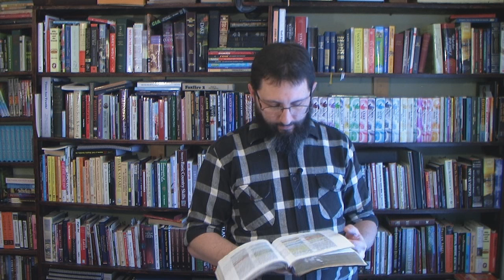PreTrib Rapture Scriptures In Colossians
More irrefutable proof that the body of Christ will be leaving BEFORE the time of Jacob's trouble begins!